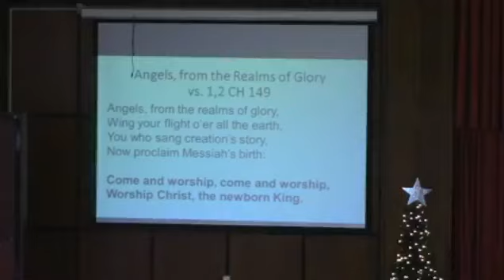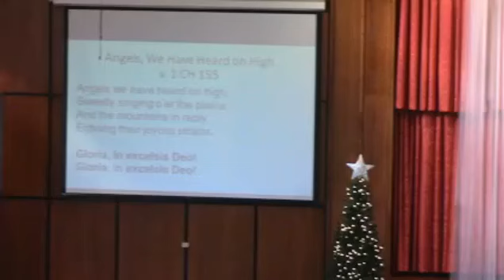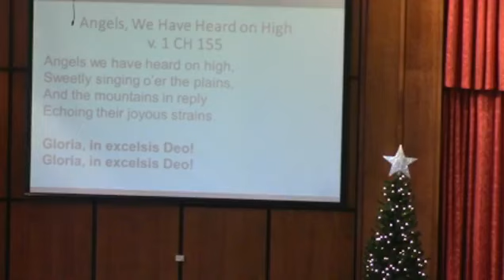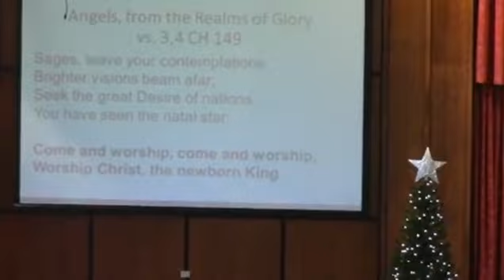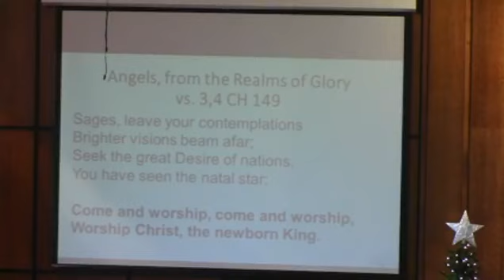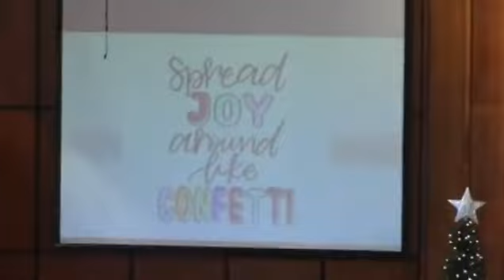Sunday Worship December 12, 2021 - Niles First Christian Church (Disciples of Christ)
Niles First Christian Church (Disciples of Christ)
Rev. Christopher Stark
Sunday School Youth Led Service
Psalm 146